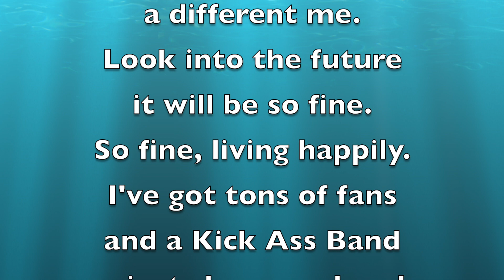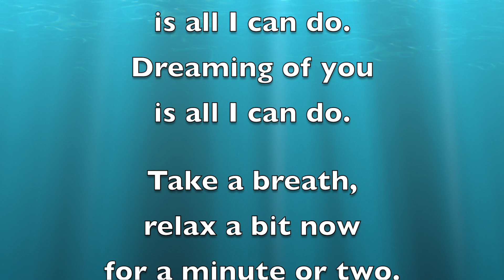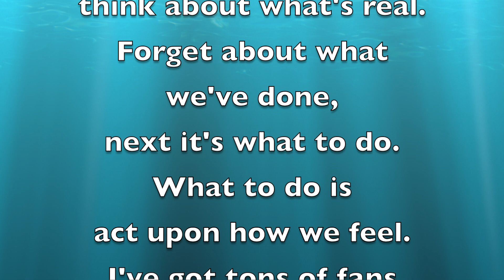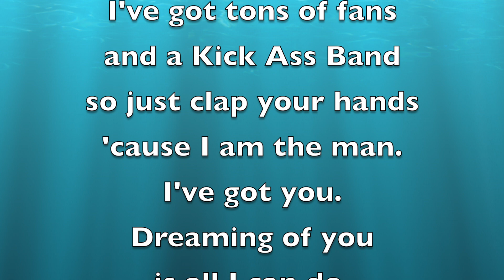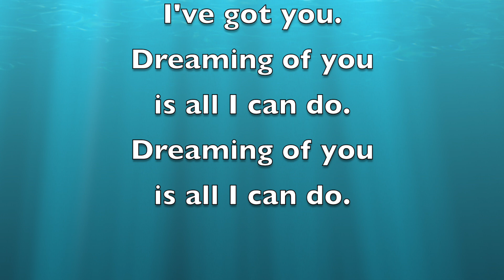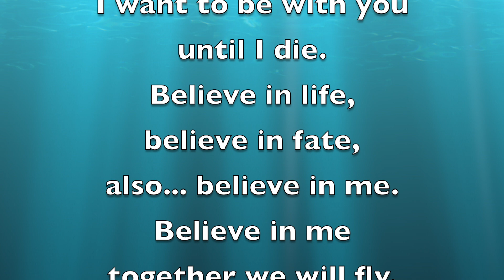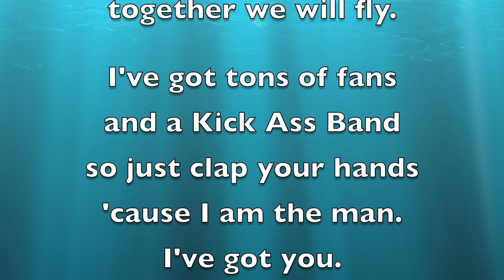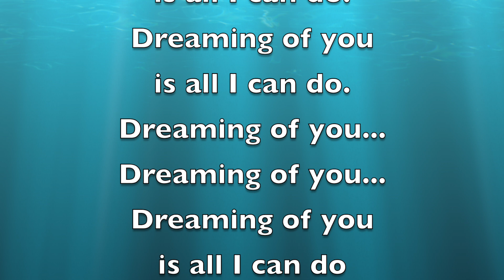Kick Ass Band Lyrics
Kick Ass Band was written and performed by gRaHaM mUrRaY sEaRs.  Produced by Mark Zubek of Zedd Records.  This video was designed for people that wish to follow along with the lyrics.